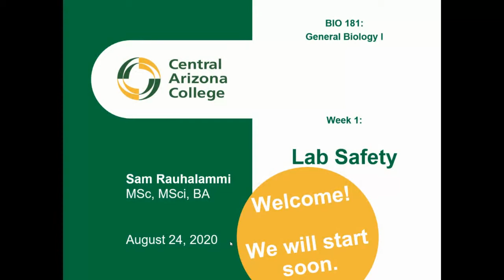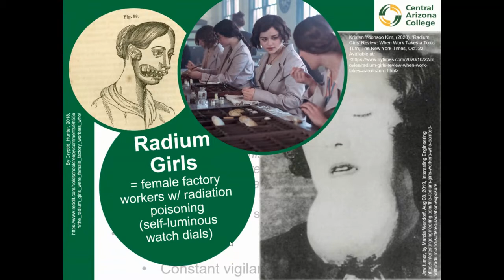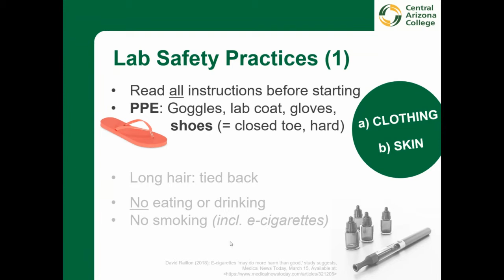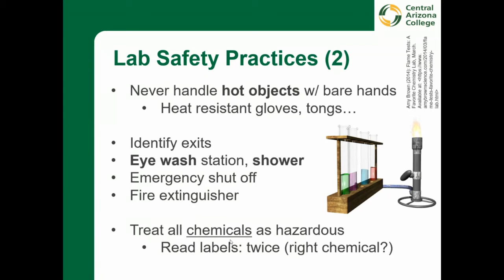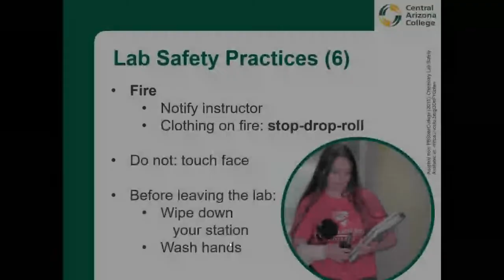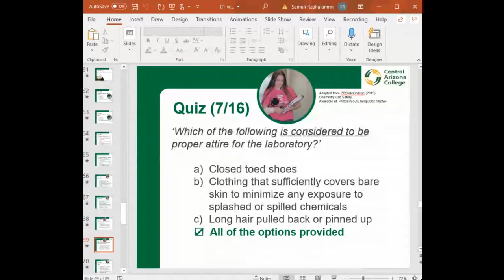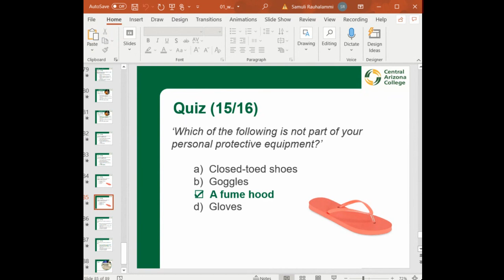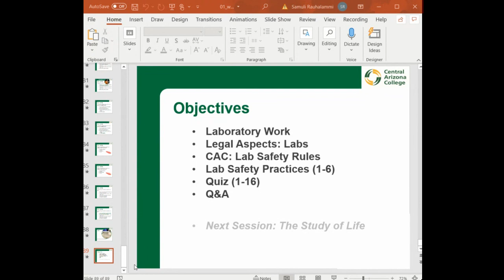BIO181 / online - Lecture Recording 08/25/2021 - Lab Safety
This is a recording of our live online session where we reviewed some of the most important aspects of the lab safety. We also had a chance to work as a group and go through this week's lab quiz's questions!